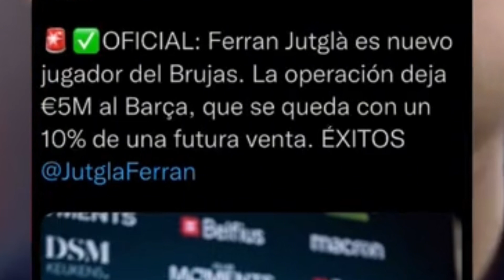🚨DEJA 5 MILLONES 🚨OFICIAL: El Barça confirma la venta de 🟥🟦Ferran Jutglà al Bruja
DEJA 5 MILLONES EN LAS ARCAS DEL CLUB
OFICIAL: El Barça confirma la venta de Ferran Jutglà al Bruja

🚨 OFICIAL: Ferran Jutglà nuevo jugador del Club Brujas‼️

💰 Ficha por 5M€ y el Barça se queda un 10% de una futura venta.